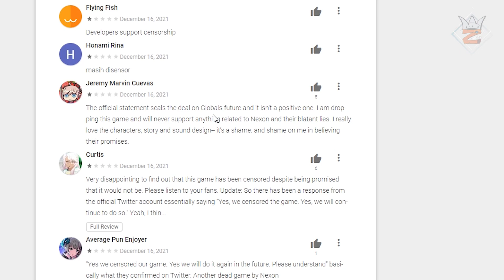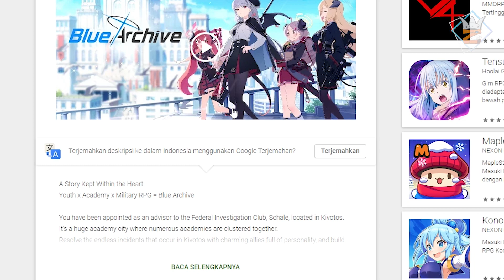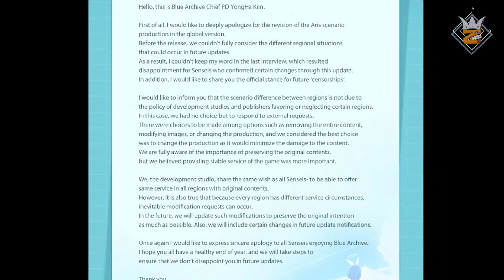Karna Sensor, Player Blue Archive Memberikan bomb rating 1 di Playstore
Wah gokil sih ini mah
untung indonesia aman aman aja
emg player barat pada peod kayanya

Thanks for Archon Kopi